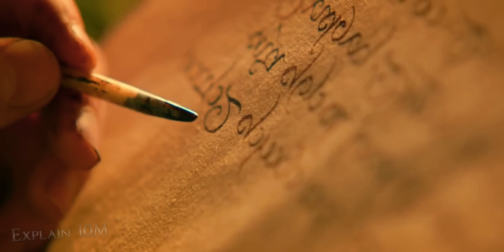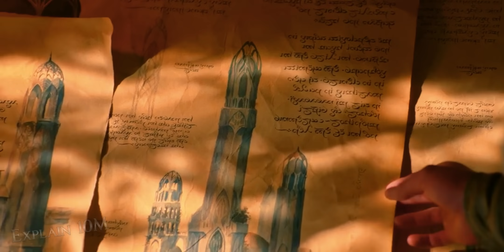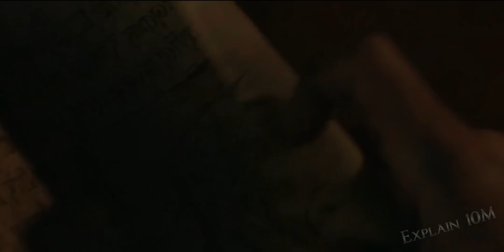Part 1 : The Rings of Power | Kya Duniya Andhakar me Jane wali he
The Lord of the Rings: The Rings of Power Season 1 Recap (Part 1) | Episodes 1-3 Explained 🌟⚔️

Welcome to the magical world of Middle-earth! In this video, we bring you an engaging recap of The Lord of the Rings: The Rings of Power Season 1, covering Episodes 1, 2, and 3. Get ready to explore the epic beginnings of the Second Age, where the legendary Rings of Power are forged, shaping the fate of elves, dwarves, men, and orcs.

1. Episode 1: Shadow of the Past

The rise of evil after centuries of peace.

Introduction of Galadriel’s quest to find Sauron.

Discovering the mysterious lands of Middle-earth.

2. Episode 2: Adrift

Galadriel’s survival in the Sundering Seas.

The creation of Númenor and its majestic kingdom.

New alliances and mysterious forces emerge.

3. Episode 3: Adar

The rise of dark armies and the arrival of Adar.

Halbrand’s mysterious past unfolds.

Tensions grow between the elves and men.

so get ready to watch the English movie explained in Hindi.
these are famous and popular all around the world like Saudi Kuwait dubai USA in hindi language

all explain movie
story in hindi hollywood movies
In the future, you will find explanations for Hollywood movies, horror movies, English movies, movie endings, funny movies, adventure movies, full movies, Urdu movies, zombie movies, sci-fi movies, love stories, romantic movies, and horror movies all explained in Hindi by me.